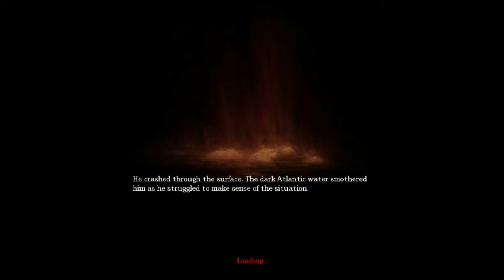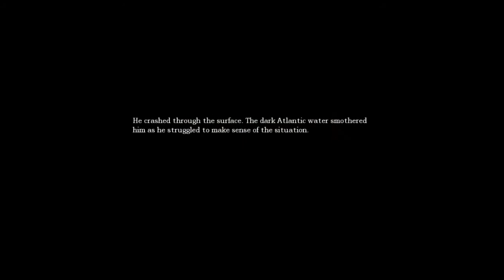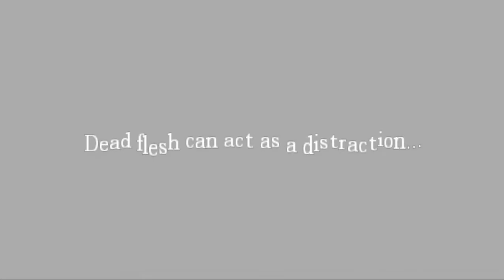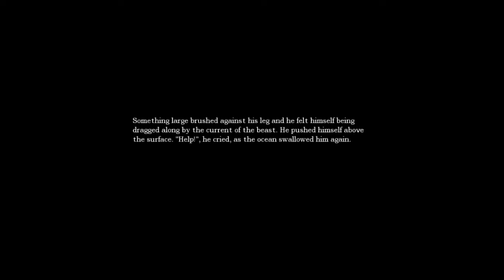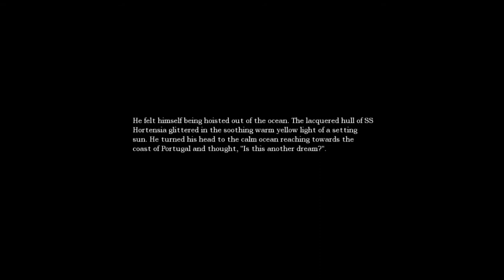Lets play - Amnesia the dark decent part 5 - FUCKING WATER MONSTER!!!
Alright guys welcome back to my amnesia the dark decent play through!